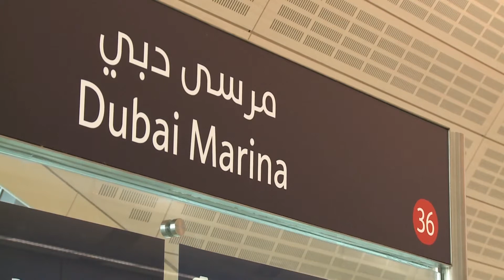Enjoy beautiful Dubai in ULTRA 4K - The City of Life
Explore the amazing city of Dubai.